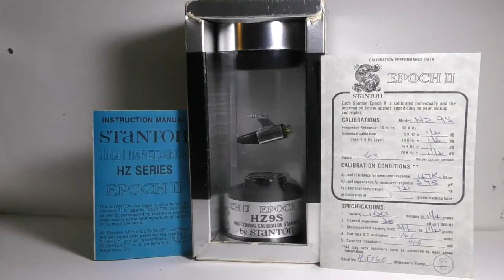Stanton HZ9S EPOCH II Cartridge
1985 - Marketed as the cartridge for the 21st Century.